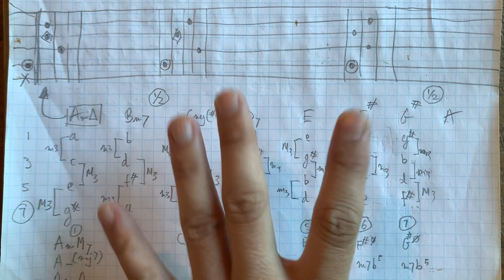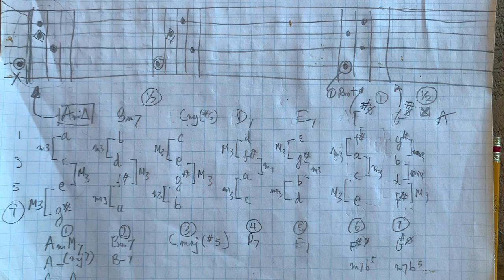Nhạc Lý Cho Người Học Guitar | Âm Giai Thứ Giai Điệu (Melodic Minor)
Một chút nhạc lý guitar về hợp âm trong âm giai thứ giai điệu. Nếu bạn nào chơi Carulli thì sẽ thấy ông này dùng toàn âm giai này. Những hợp âm trong âm giai này rất thú vị nhưng thực hành nó trên guitar hơi khó tý.

5 bài học guitar nên coi nếu bạn muốn:
Tự Làm Intro, Fingerstyle Solo hay Lead Guitar cho Bài Hát!